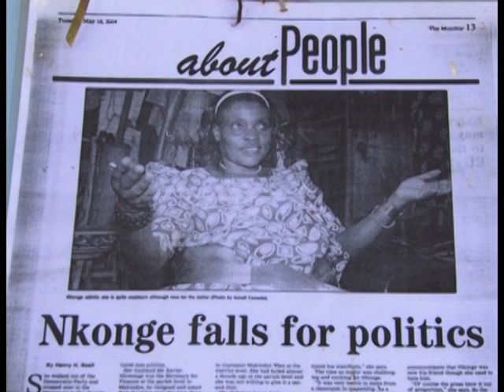Omuntu W'abantu: Sarah Muwonge Nkonge (Pt. 4)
Bridget Namitala nga asisinkana munnabyabufuzi Sarah Muwonge Nkonge okumanya gyenvudde we ku puroguramu Omuntu W'abantu.